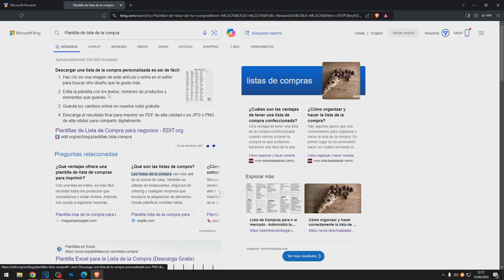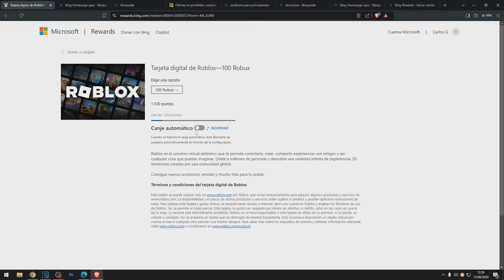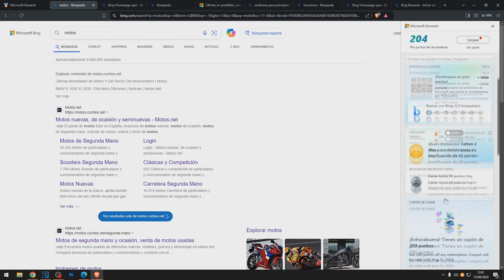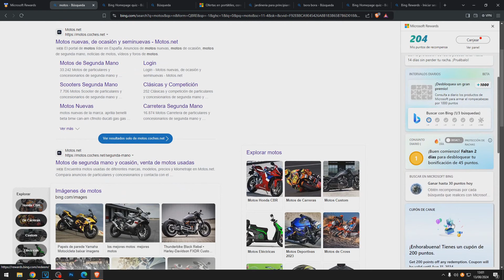✅COMO GANAR MAS PUNTOS EN MICROSOFT REWARDS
Aprende a como ganar más puntos en Microsoft Rewards siguiendo este tutorial.